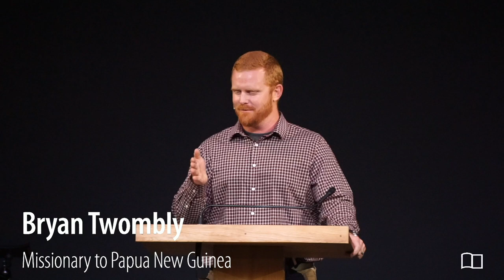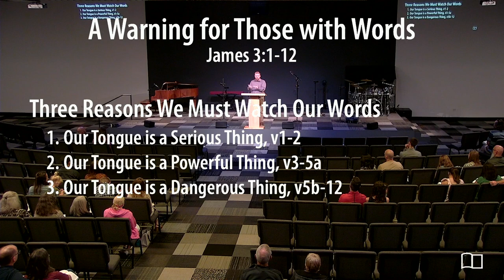James 3:1-12 - A Warning for Those with Words - Bryan Twombly - Grace Bible Church - 10/02/22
Title: A Warning for Those with Words
Series: Miscellaneous
Preacher: Brayn Twombly